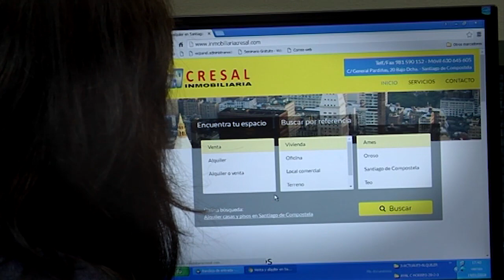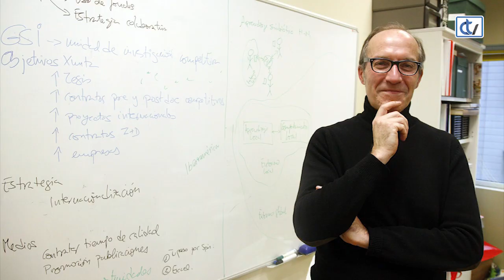Querido mundo: Senén Barro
En este programa María Dobarro entrevista al catedrático de Ciencias de la Computación e Inteligencia Artificial, Senén Barro. Hablaron de su trayectoria vital y de temas tan interesantes como el de la I.A. (Inteligencia Artifiacial).